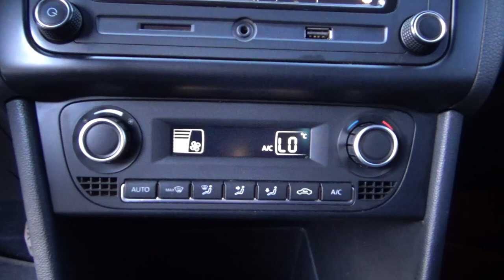Volkswagen / Vento / 2018 - 23860